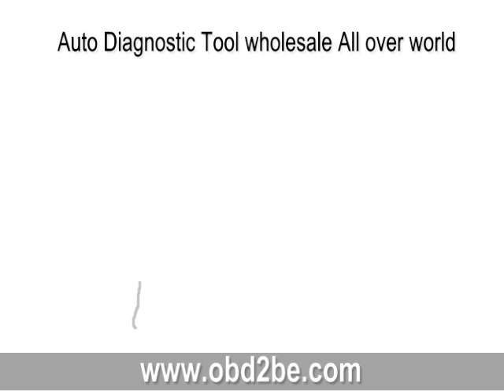bmw inpa v5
bmw inpa v5,bmw inpa,inpa bmw,bmw inpa ediabas